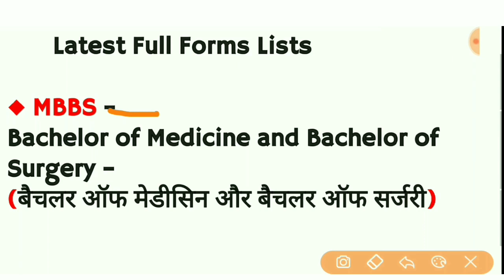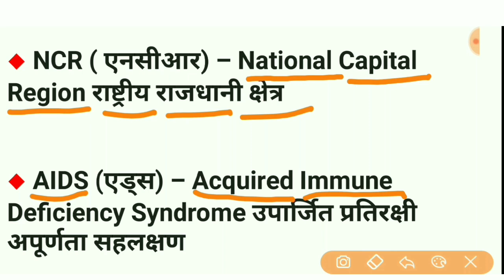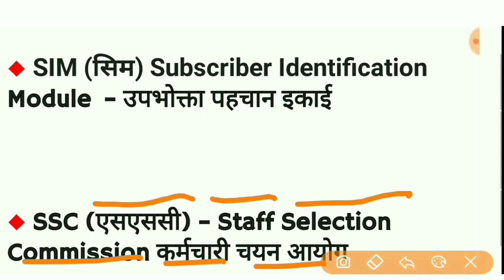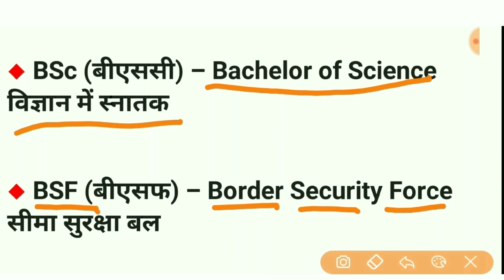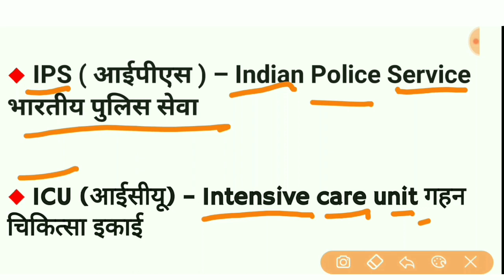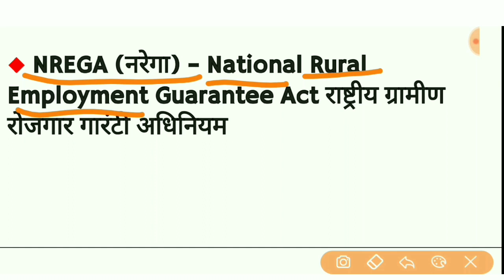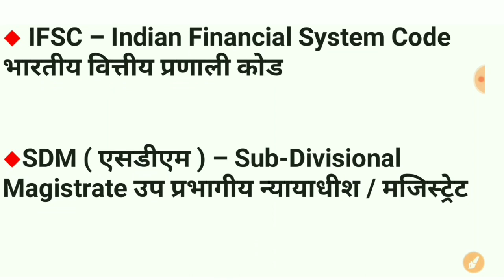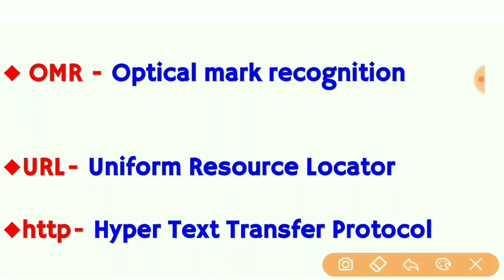Top 50 Important Full Forms for Competitive Exams || RPF,SSC,CDS, RAILWAY,BANK,UPSC